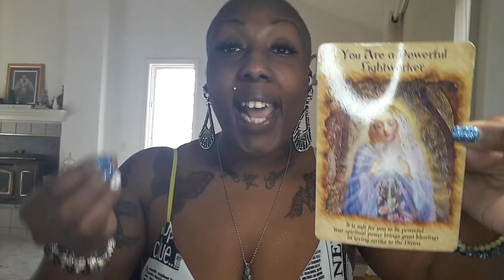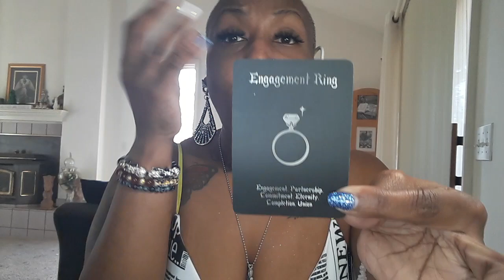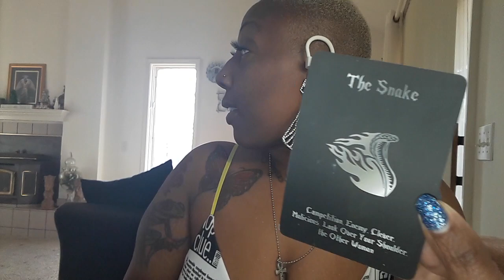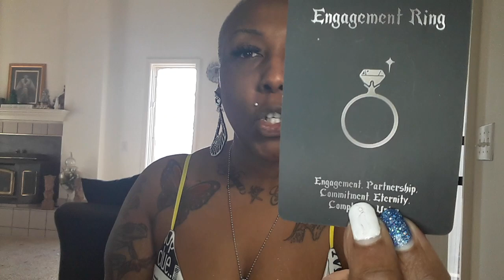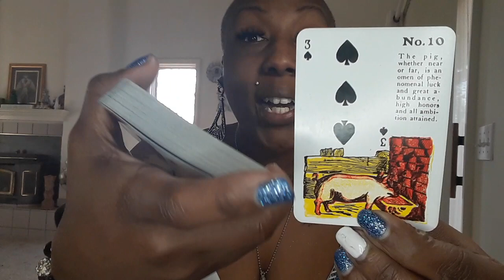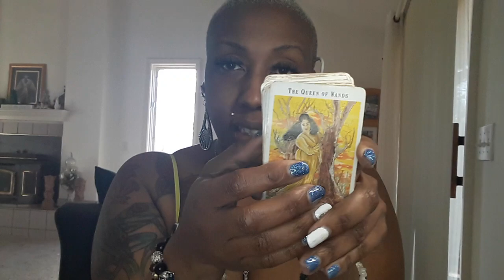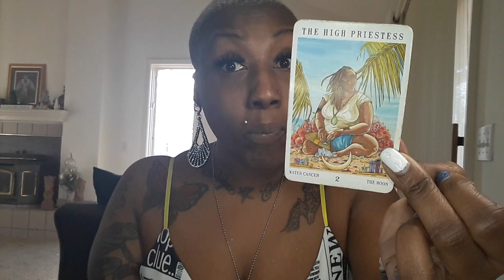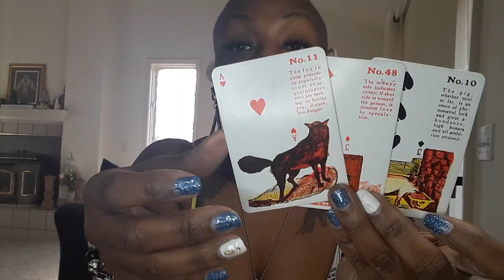CHEETAH NEVER CHANGE SPOTS BUT ALWAYS PRY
DevineMasculine DevineFeminine WATER SIGNS EARTH SIGNS FIRE SIGNS AIR SIGNS ♈♉♊♋♌♍♎♏♐♑♒♓

30MIN $40 PHONE OR SAME-DAY $60
30MIN $50 SKYPE  OR SAME-DAY $70